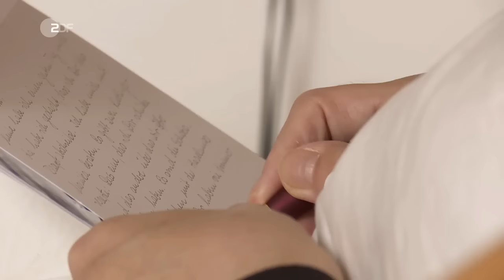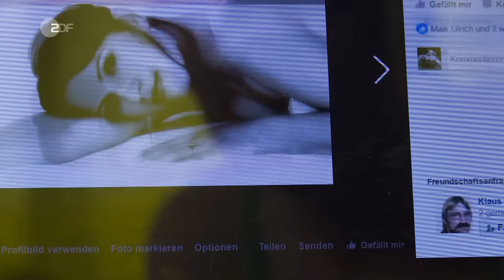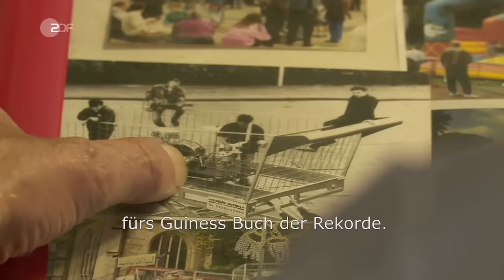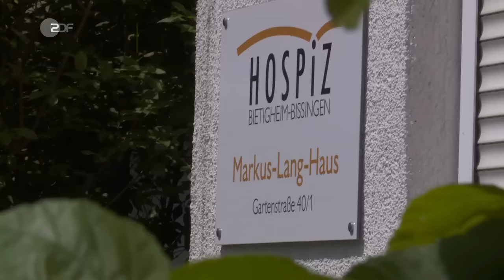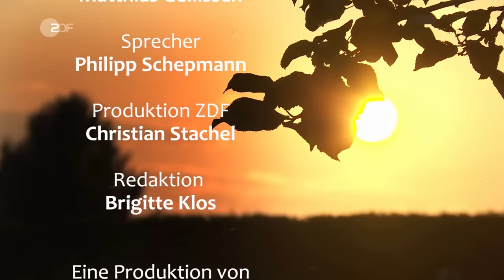Ich sterbe wie ich will - Entscheidung am Ende des Lebens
24.01.17

37 Grad trifft drei kranke Menschen, die nicht mehr lange zu leben haben. Wie sie sterben möchten, darüber hat jeder seine eigene Vorstellung. Selbstbestimmt und in Würde, das ist für alle wichtig.

Sie geben ihre Einwilligung, sich von "37 Grad" in ihren letzten Lebensmonaten mit der Kamera begleiten zu lassen. Wie gehen sie mit der Situation ihres nahen Endes um? Verändert es ihren Blick auf das Leben? Was bedeutet für sie, "selbstbestimmt und in Würde" sterben?

Klaus V. aus Herne ist immer ein Lebemann gewesen, ein gestandener Kerl, ein liebevoller Vater, Schalke-Fan, Unternehmer, Freigeist. Vor knapp fünf Jahren dann die Diagnose: ALS.

Die Amyotrophe Lateralsklerose ist eine unheilbare Krankheit, die das Nervensystem und die Muskeln lähmt. Klaus würde irgendwann an einer Atemlähmung sterben. Doch darauf will der 75-Jährige nicht warten: "Ich will so sterben, wie ich gelebt habe - selbstbestimmt, mit erhobenem Haupt und nicht als Pflegefall!" Also sucht er jemanden, der ihm beim Freitod assistiert. Gemeinsam mit seiner Tochter Kerstin (49) wendet er sich an den Palliativmediziner Dr. Matthias Thöns – einige Monate, bevor das Sterbehilfe-Gesetz in Deutschland neu geregelt wird.

Antje W. hat Lungenkrebs im Endstadium. Die 37-Jährige aus Dessau ist Ergotherapeutin, arbeitete aber zuletzt als Kassiererin, um mehr zu verdienen.
Die Diagnose bekam sie völlig unvorbereitet, als sie im April 2015 eine Plasmaspende machte. Da war es für eine Behandlung schon zu spät. Die Prognose lautete: sechs Monate noch. Für Antje kommt Sterbehilfe nicht in Frage. Sie ist alleinerziehende Mutter von zwei Kindern, 19 und 12 Jahre alt. Deshalb kämpft sie bis zum Schluss, will so viel Zeit schinden wie möglich, um länger bei ihren Kindern zu sein. Chemotherapie, Immuntherapie, Bestrahlung – jede Möglichkeit nimmt sie wahr, ohne Rücksicht auf die Nebenwirkungen. "Heilung wird es nicht geben, das wusste ich von Anfang an. Für mich ist nur Zeit wichtig."

Andrea W. bekommt im Januar 2016 die Diagnose Lungenkrebs, unheilbar. Der Krebs ist weit fortgeschritten – niemand kann ihr sagen, wie viel Zeit sie noch hat. Wenige Wochen, vielleicht ein paar Monate. Um ihre Lebenszeit zu verlängern, bekommt sie drei Chemotherapien. Die letzte bricht sie ab – die Nebenwirkungen sind unerträglich.

Die 58-Jährige aus Bietigheim-Bissingen möchte im Hospiz sterben. Damit kennt sie sich aus, denn bis zu ihrer Krankheit arbeitete die Diplom-Theologin als Krankhausseelsorgerin, hatte ständig mit Menschen zu tun, denen es so erging wie ihr jetzt. Ihr war immer klar, sie möchte auch in einem Hospiz sterben. Die Menschen dort kennen sich mit dem Sterben aus. "Ich brauche die Sicherheit, dass jemand da ist, wenn ich Schmerzen habe und keine Luft mehr bekomme." Ihre Tochter studiert weit weg in Münster, ihr Mann ist beruflich viel unterwegs. Ihrer Familie möchte sie ihre Betreuung und Pflege in den letzten Wochen ihres Lebens nicht zumuten.

Unser herzliches Beileid

37 Grad durfte Klaus V., Antje W. und Andrea W. in ihren letzten Lebensmonaten begleiten. Klaus und Antje sind noch während der Dreharbeiten verstorben. Uns hat die Nachricht erreicht, dass Andrea kurz vor der Ausstrahlung des Filmes gestorben ist. Unser aufrichtiges Beileid gilt den Familien und Freunden unserer Protagonisten.